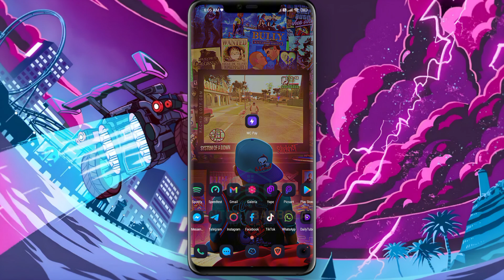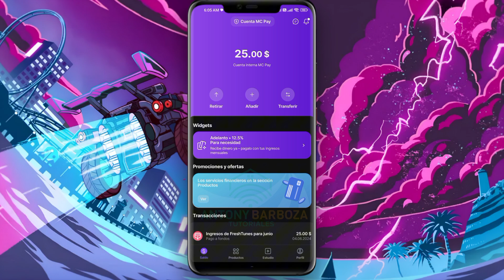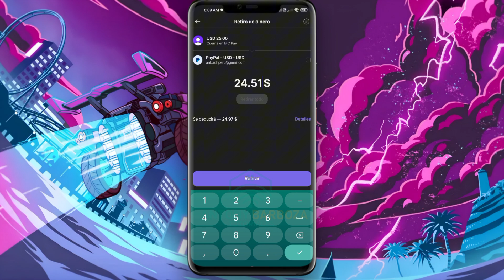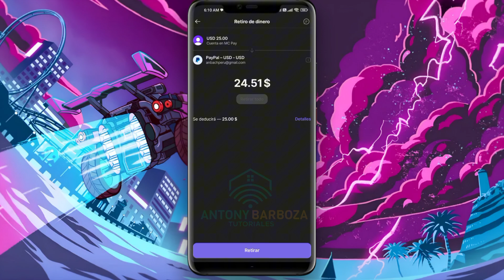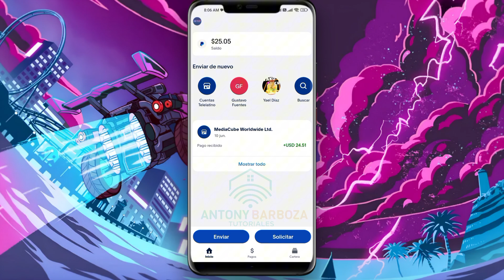TRANSFERIR Y RETIRAR DINERO DE MC PAY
Este vídeo es sólo para fines educativos. No seremos responsables del mal uso del contenido proporcionado.

Aprende a transferir tus fondos de mc pay a otras billeteras digitales como paypal, incluso podrás transferir a cuentas bancarias, presta atención a las comisiones de cada una de ellas ya que varían.

🎙️Voz off:
🔷Antony barboza chumpitaz
📢Las expresiones vertidas en este video no deducen el uso correcto que le den a la app, cualquier expresión es a cuenta propia, nos basamos a traer buenas aplicaciones y dar solución a problemas con tu smartphone android.